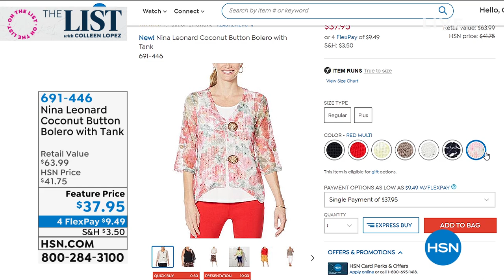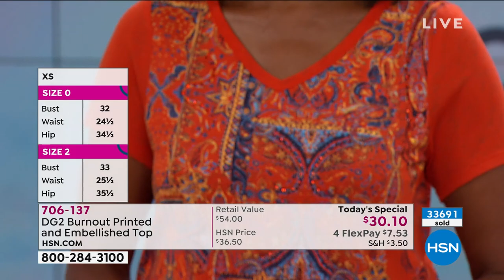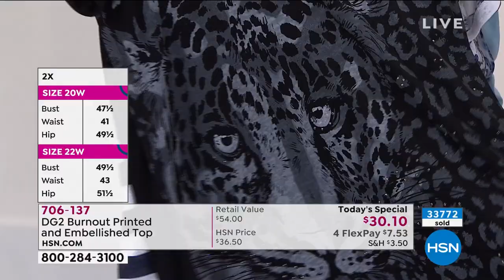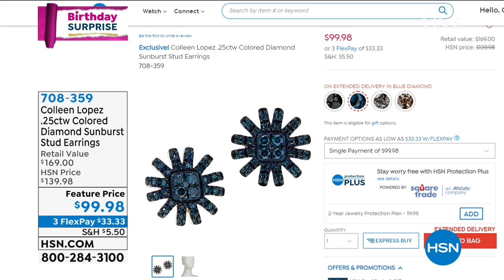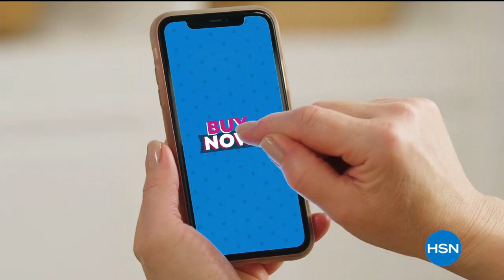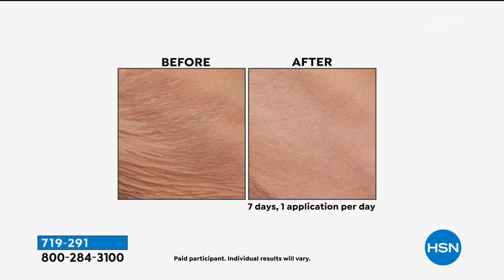HSN | The List with Colleen Lopez - 4th of July Weekend Celebration 07.02.2020 - 09 PM